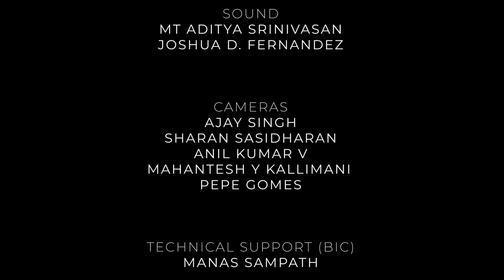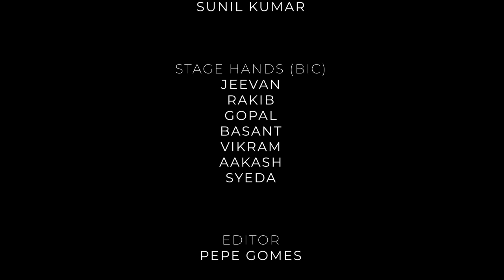Shashwati Mandal: Raag Sohoni Bhatiyar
Shashwati Mandal's third piece at the BIC Hubba concert was a "Jod Raag" entitled Sohoni Bhatiyar, created by the great Pt. Kumar Gandharva.
She was accompanied by Udayraj Karpur on tabla and Dr. Mausam on harmonium. Tanpura support was provided by Jagannath Rao and BN Shivprasad.